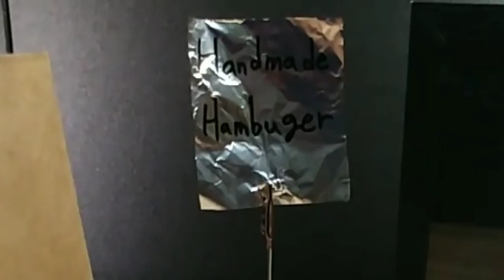Aluminum Hamburger 알루미늄 호일 버거 MUKBANG chapter.1 Kluna Tik Dinner(2020) ASMR sound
호일로 햄버거를 만들어 봤습니다 재밌게 봐주세요 :D
I've made a hamburger out of foil. Have fun!

Thank you very much for watching: D

Moving pictures that look like ordinary people are faces made with AI technology:-ㅇ

ASMR
An abbreviation for autonomous sensory meridian response.
But anything too frequent can lead to addictive dependence. Also, as humans say sleep is a medicine,
An important break will need to be resolved in a more careful and fundamental way.